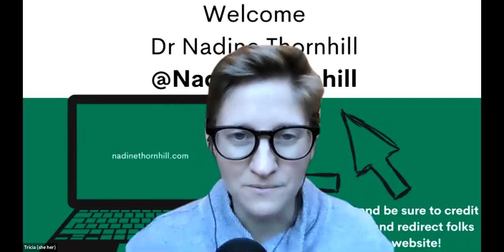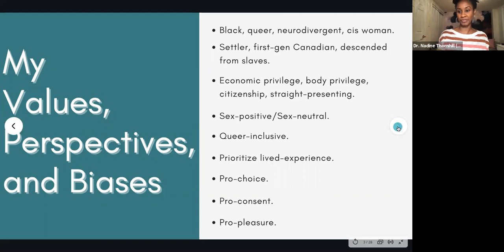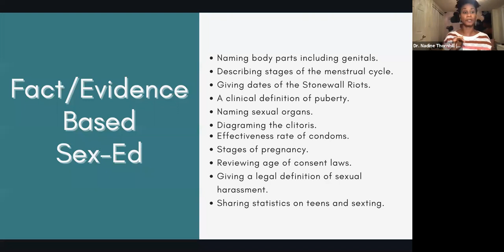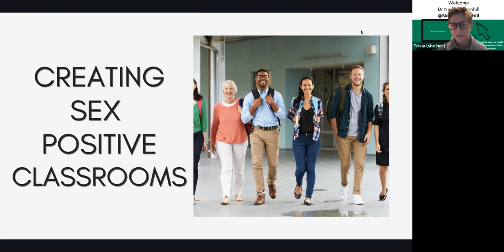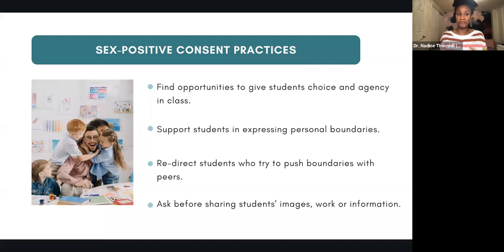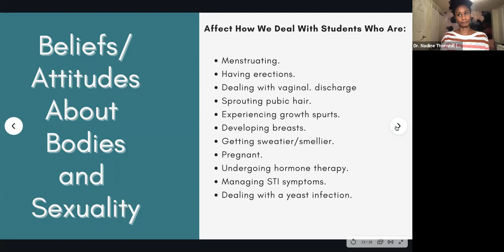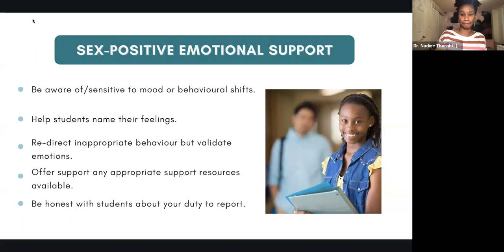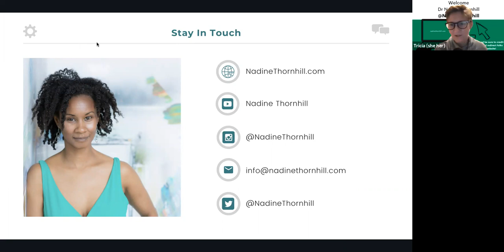Harnessing The Power Of Sex Ed.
Sexuality is a vital aspect of the human experience that involves our bodies, our identities, our relationships, our health, and our society. That's why sex education is a critical component of youths' well being - now and in the future. Dr. Nadine Thornhill, Ed.D is a renowned educator with over 15 years of experience helping families and teachers provide positive, developmentally-appropriate information about sexuality with children and teens.

In this webinar, you'll learn:
how comprehensive classroom learning about sexuality can help us create healthier, happier students.
why you're teaching your students about sexuality, even if you don't think you are
easy ways to integrate important lessons about consent, gender and relationships into any classroom.
Bring your questions, concerns and stories about "those awkward" moments and prepare for a rich, robust discussion about harnessing the power of sex ed!